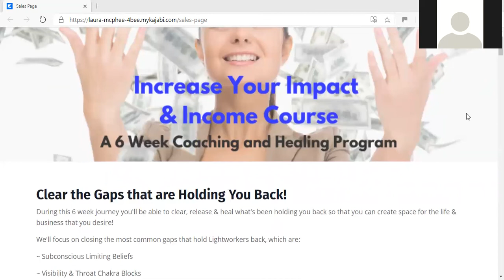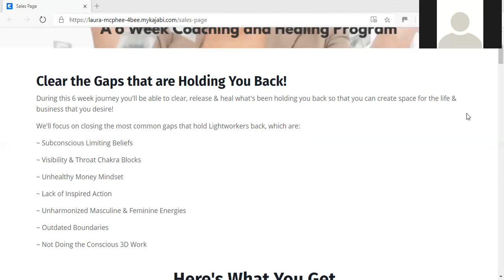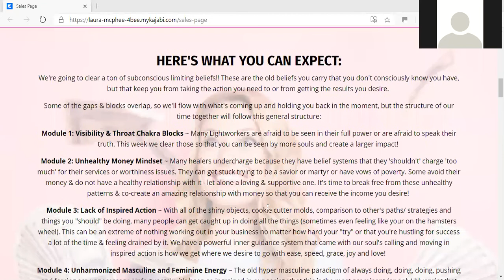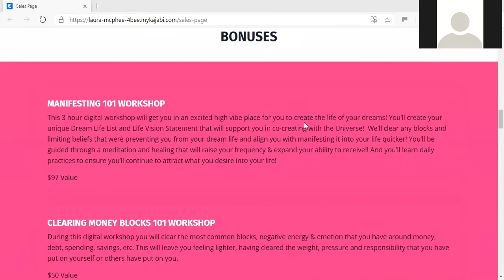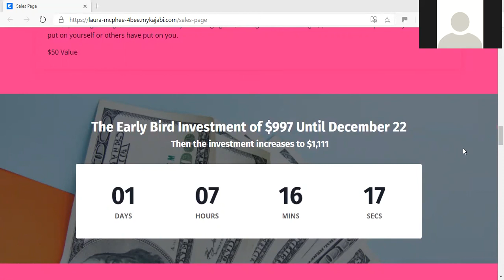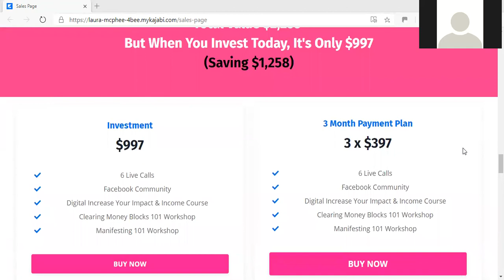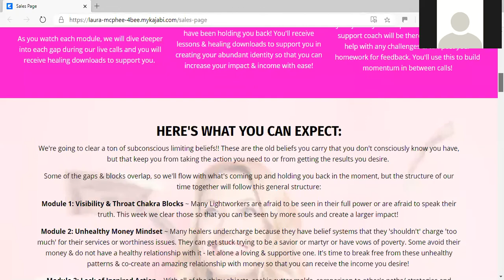Increase Your Impact & Income Master Class!